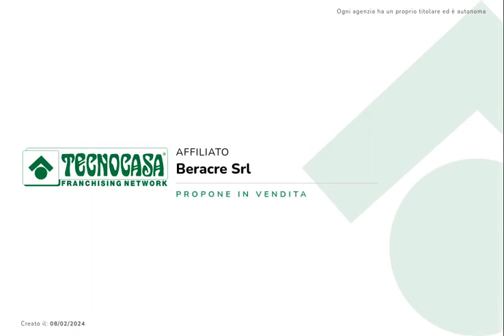Porzione di rustico con terreno a Carbonara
Porzione di rustico originale primi '900 inserita nel verde.
Circa 7800 mq di terreno privato di cui 5300 coltivato a vigneto...